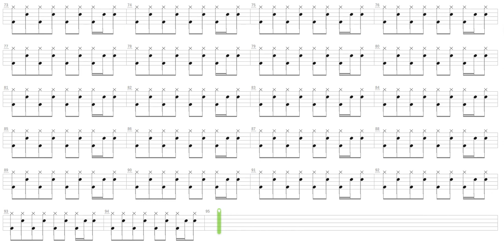Hn + J. Karjalainen + Drum only + Drum tab